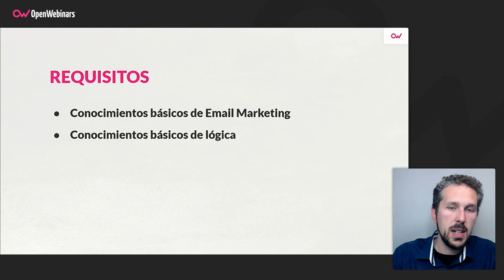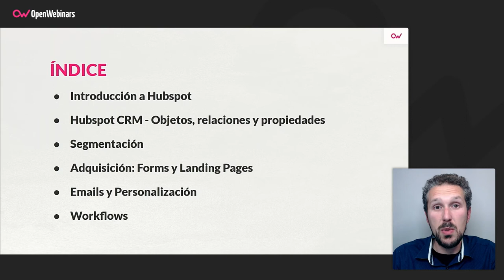Curso Descubre Hubspot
Con este curso descubrirás cómo Hubspot te puede ayudar a escalar tu empresa de forma exponencial gracias a sus automatizaciones y opciones relacionadas con el Inbound Marketing, desde emails automatizados de forma inteligente a landing pages, sacarás un mayor partido a tu CRM.

- Conocer las distintas posibilidades que ofrece una plataforma integral de Inbound Marketing como Hubspot.
- Crear tanto emails como landing pages y forms sin necesidad de código y con personalización de forma Smart para cada usuario en función de sus propiedades.
- Crear Workflows de automatización tanto de emails a posibles clientes como de procesos internos.